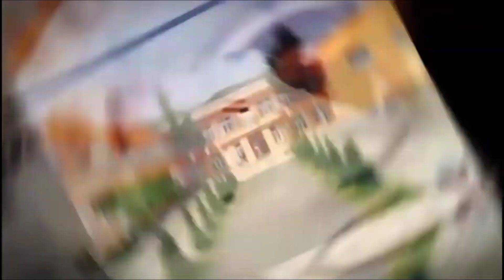The Culture and Social Life of Sheki City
The video is about the culture and social life of Sheki, an ancient city of republican subordination in Azerbaijan.
You can enjoy wonderful background Azeri and Turkish music played by a local pianist Hebib Hebibov.